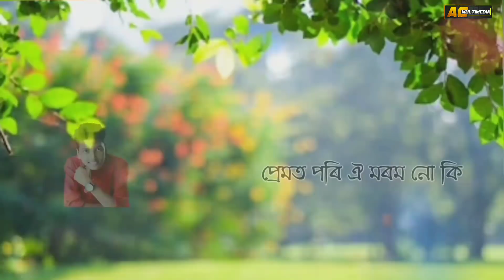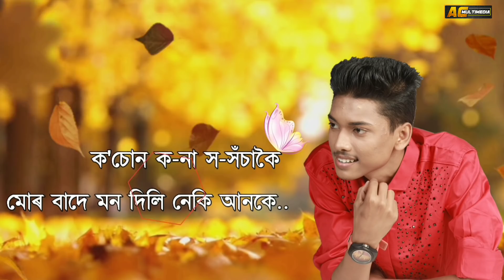Baba Dham | Anurag Ankit | Akash Pritom | Sanjib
AC MULTIMEDIA Label Released "Baba Dham"

🎵Audio Credits ::

◾Singer - Anurag Ankit
◾ Lyrics/Tune - Sanjib
◾ Music/Mixed Mastered - Akash Pritom
◾Gfx - Zoonak Yugantar Bora

◾ACMultimedia
◾Saavn
◾JioMusic
◾Gaana
◾Hungama
◾Wynk
◾Google Play
◾YouTubeMusic
◾Amazon Music
◾Pandora
◾Spicytuneapp
◾Tidal
◾Napster(beta)
◾iHeartRadio(beta)
◾Anghami(beta)
◾KKBox(beta)
◾MediaNet

🔴◾◾◾ Thanks ◾◾◾🔴